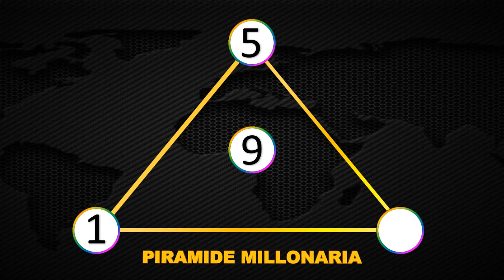Resultados Lotería de Manizales Colombiana Miércoles 26 de mayo 2021 | PREMIO MAYOR ✅ 🥇 🔥💰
Resultado de la Lotería de Manizales Colombiana Miércoles 26 de mayo de 2021
Lotería de Manizales Colombiana 26 de mayo
Lotería de Manizales Colombiana 26 de mayo Premio mayor
Lotería de Manizales Colombiana premio mayor 2021
Ultimo sorteo de la Lotería de Manizales Colombiana
Ultimo resultado de la Lotería de Manizales Colombiana
Resultado de la Lotería de Manizales Colombiana veintiseis
Ultimo resultado de sorteo de la Lotería de Manizales Colombiana
Números ganadores